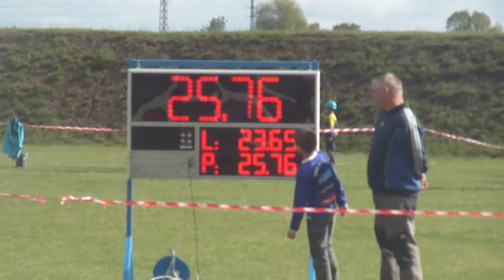JEŠTĚRKY VRBKA V MALÝCH HOŠTICICH